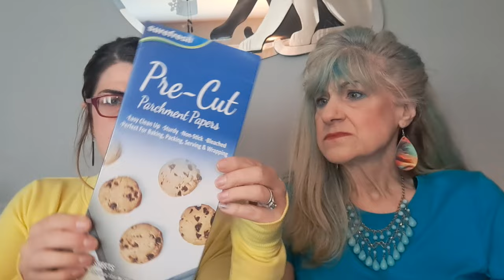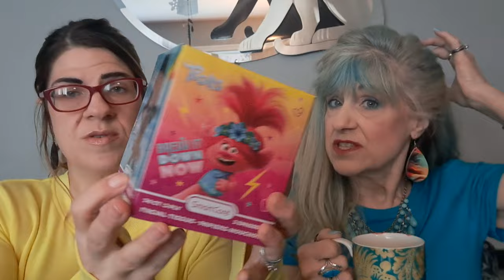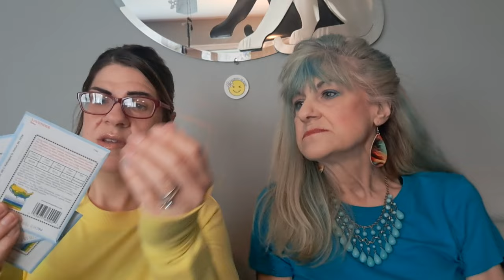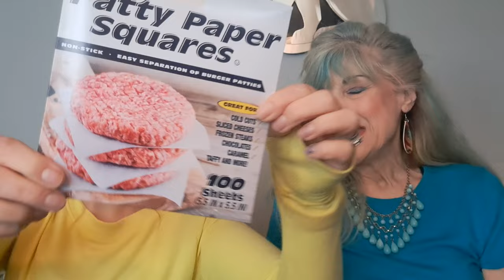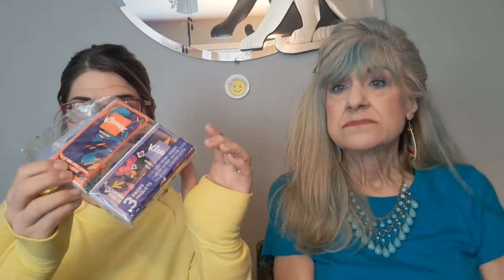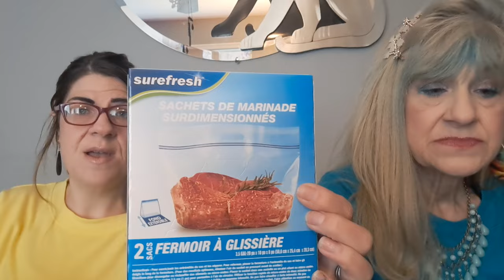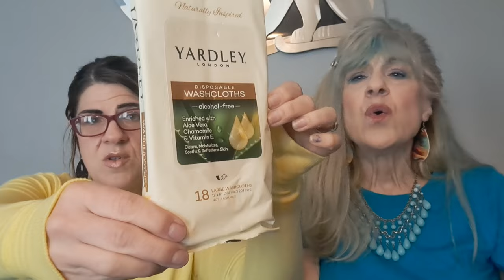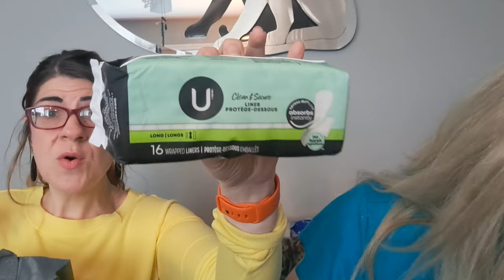Come hangout with us while we show you what we bought at Dollar Tree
*Unedited
*Chaotic
*Pet friendly channel